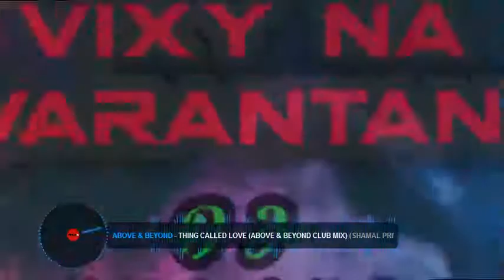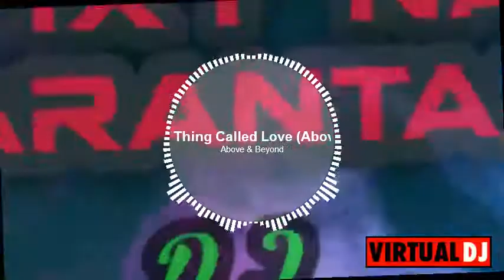Dawka vixy na kwarantanne Dj kujausd #20 maraton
Rozwiń opis❕

Przepraszam za jakość, ale pierwszy raz robiłem wizualizacje w tym programie-Virtual DJ 2020
W tej składance znajduje się vixa
Pamiętajcie o myciu rączek i siedzeniu w domu. Z tej okazji przygotowałem sety vixy aby umilić wam odpoczywanie.

Zostaw 👍łapkę👍 dla motywacji

💬Skomentuj💬 jeśli uważasz że moja twórczość przypadła ci do gustu lecz jeśli nie, także cię wysłucham

Możesz także udostępnić aby twój/twoi znajomy/znajomi posłuchali dobrych nutek
(Poprawia to też zasięg czyli motywuje mnie jeszcze bardziej‼️)

Nowe sety 2️⃣dwa2️⃣ razy w tygodniu
W poniedziałek i czwartek o 15.001️⃣5️⃣.0️⃣0️⃣ zapraszam wszystkich serdecznie. Będzie się działo❗😎

Tagi dla zasięgu. Możesz zwinąć.